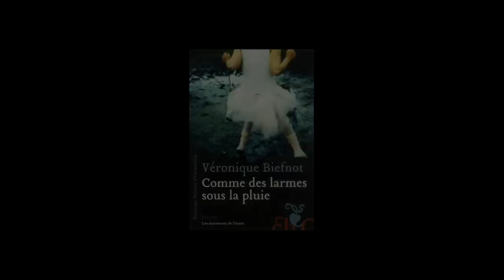Véronique Biefnot - Comme des larmes sous la pluie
Véronique Biefnot vous présente son ouvrage "Comme des larmes sous la pluie" aux éditions Héloïse d'Ormesson.